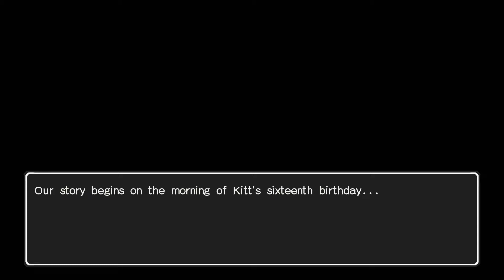The Bigginng | Dragon Quest 3 [P1]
Today Marks the day I finally play the One that started it all Dragon quest or Dragon Warrior here in the west but still the third installment where we the player take the role as the legendary hero Erdrik as he sets on a journey to defeat the one causing malice to our home.